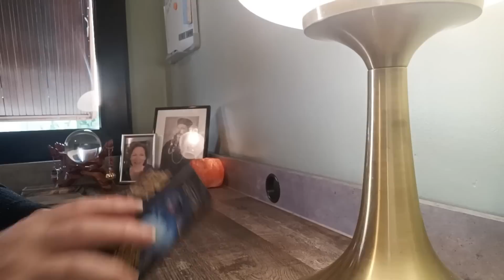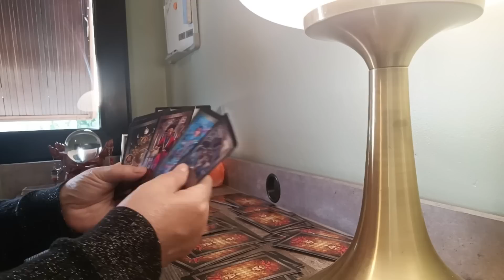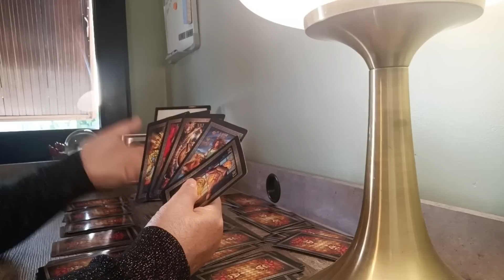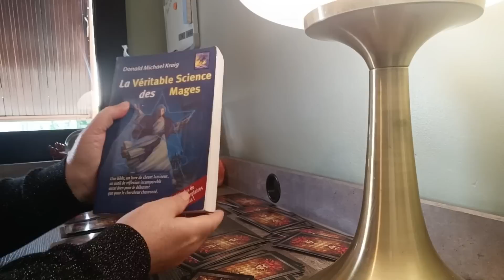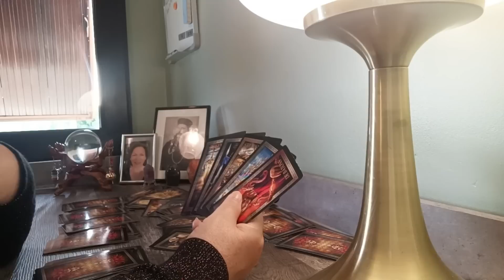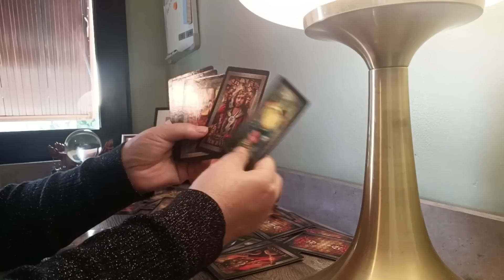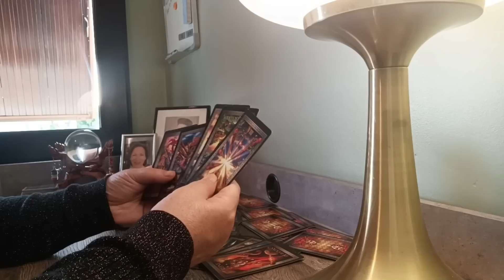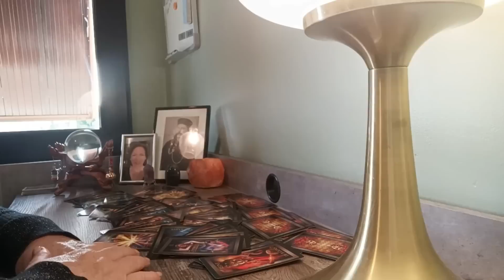Les portes du Temps !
Voici le lien de la nouvelle Chaîne en Anglais :
Kriss Sinclair "Change Maker" :

Deux de nos amis Anne Cuellar : : 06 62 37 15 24
Christine Gaignant : : 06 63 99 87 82